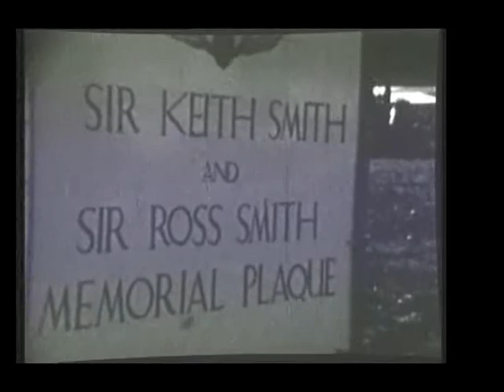Mannion Films Ross Smith memorial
The Ross Smith Memorial in Darwin
Film taken by NT Policeman Jim Mannion, provided by Nancy Mannion and converted by Darwin Pro Video.  Music by Dannosongs.com